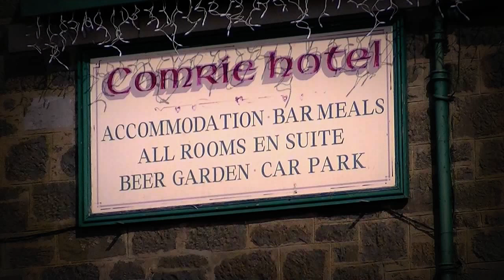Comrie, Perthshire, Scotland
Welcome, to our beautiful village of Comrie in Perthshire, Scotland, which lies on the banks of the River Earn nestled on the edge of the Scottish Highlands.

Comrie is in the heart of the scenic West Strathearn area of Perthshire, situated at the meeting of Glens Lednock and Artney, with the Scottish Highlands rising to the north.

The village has a wide range of local businesses, places to eat, places to stay, visitor attractions and dozens of active organisations.